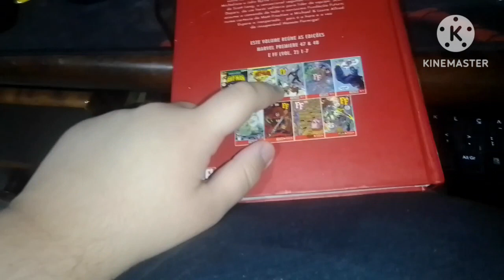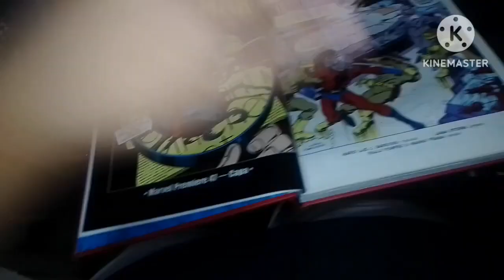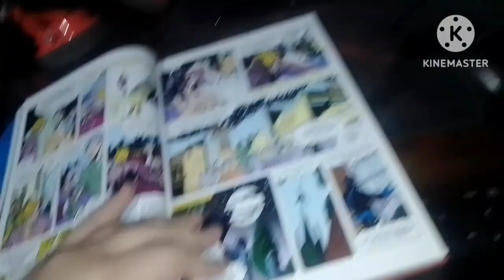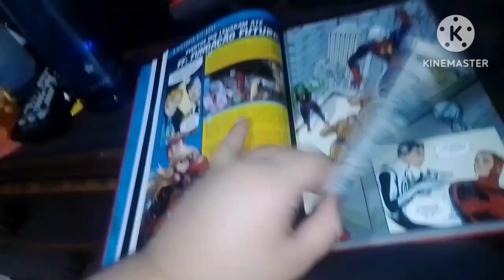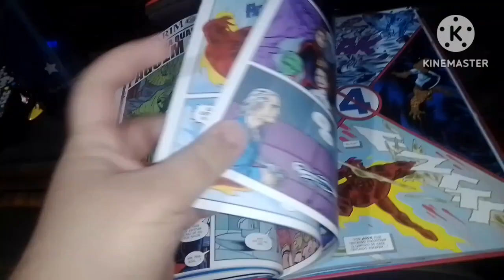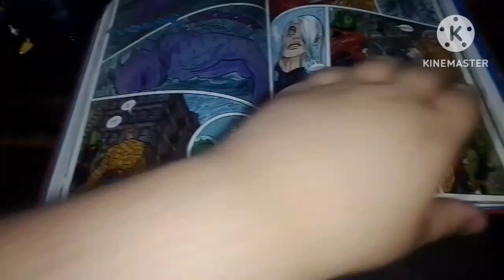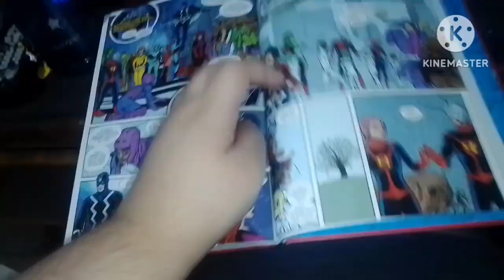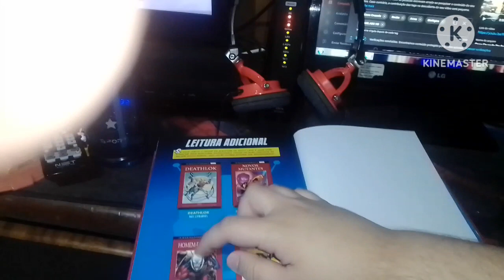Review homem Formiga salvat